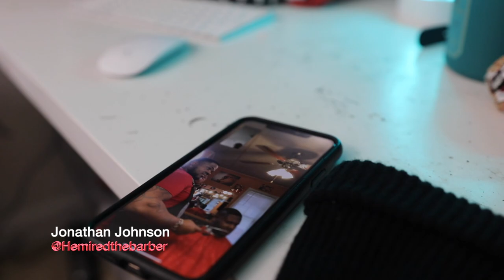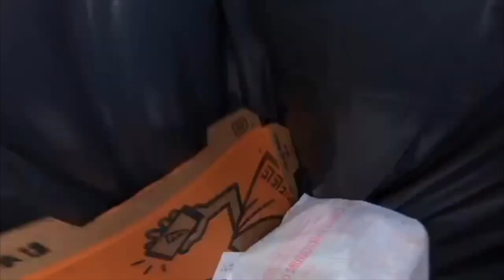Drink More WATER & Cut More Hair. | Klassix Barbering Company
This is the LATEST Installment of my Instagram Series of "Up Close with Klassix"!!! Take a journey with me as WE DRINK MORE WATER & CUT HAIR! Haircut: Kids Mohawk & Design
Water: Fiji & Smart Water... THIS EPISODE!

Film/Editing Equipment
Canon 80D
18-55mm Cannon Lens
Ring Light
JRL Wireless Mic
Mac Book AIr